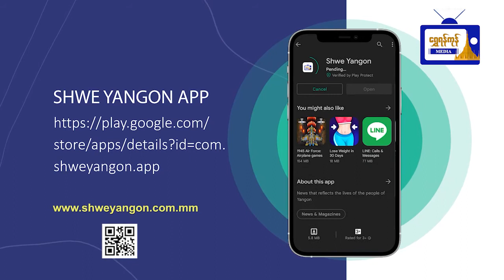ရှေးဦးပြုစုခြင်း အခြေခံသင်တန်း အမှတ်စဥ်(၁/၂၀၂၂) သင်တန်းဆင်းပွဲကျင်းပကြောင်းသိရ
ရှေးဦးပြုစုခြင်းအခြေခံသင်တန်း အမှတ်စဥ်
(၁/၂၀၂၂) သင်တန်းဆင်းပွဲကျင်းပကြောင်းသိရ